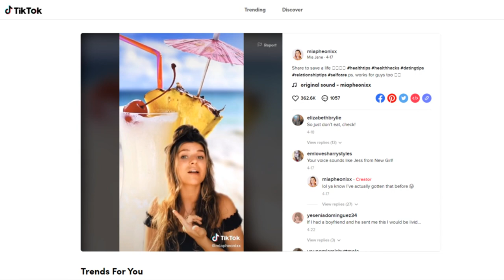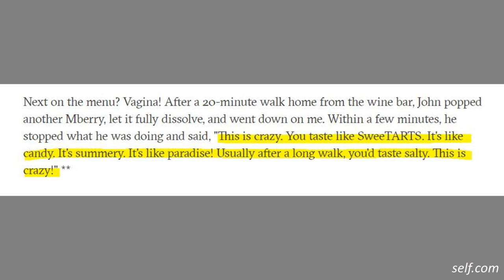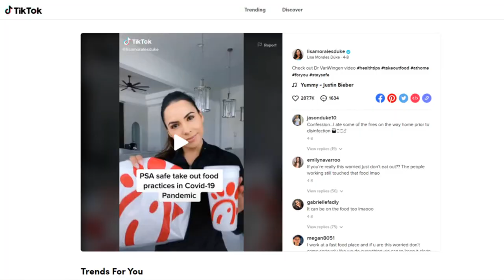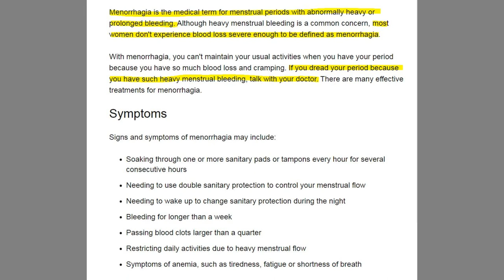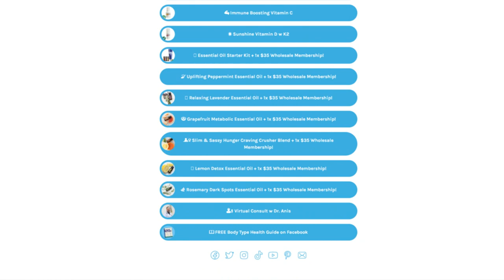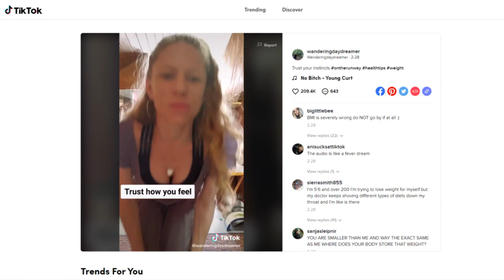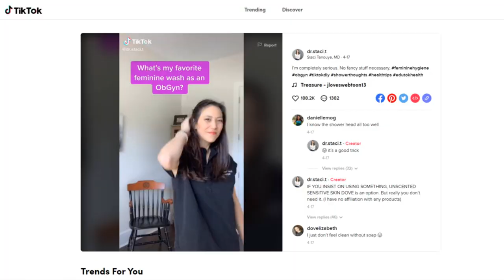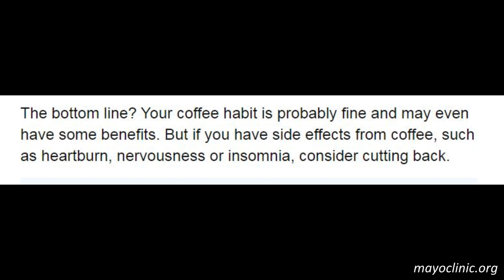TikTokers Teach Me How To Be Healthy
(CW: miscarriage vs period 6:12 - 8:03) Checking out healthtips on tik tok. Maybe our sexy parts shouldn't taste like fruit?